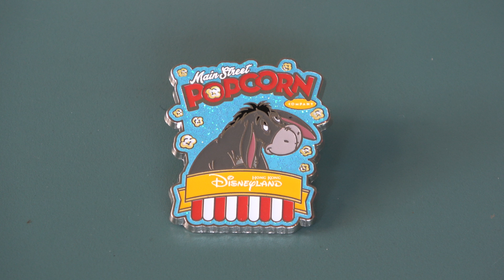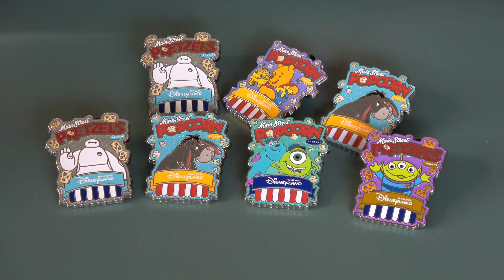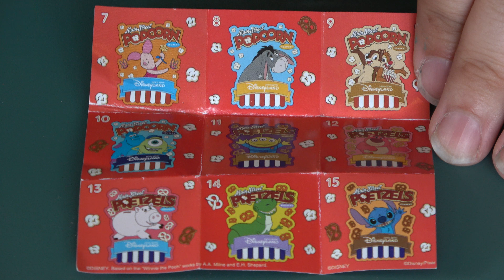Opening 2 Hong Kong Disneyland Popcorn Pretzel Mystery pins!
Today we open 2 boxes from Hong Kong Disneyland. These boxes are the popcorn pretzel mystery boxes and contain 5 pins each.